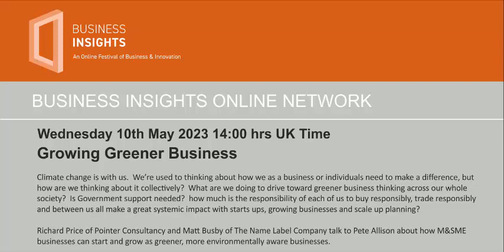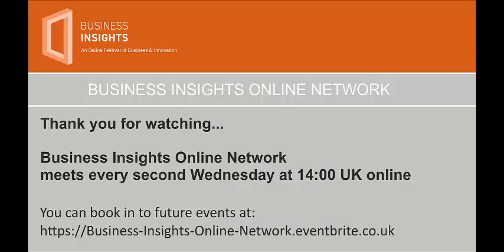Business Insights Online Network 10/05/23 at 14:00 Hrs UK - Growing Greener Business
Thanks to Everyone who registered for our Business Insights online networking this month, we had a great opportunity to meet everyone in the meeting, and to hear some really expert discussion.

Growing Greener Business

Climate change is with us.  We’re used to thinking about how we as a business or individuals need to make a difference, but how are we thinking about it collectively?  What are we doing to drive toward greener business thinking across our whole society?  Is Government support needed?  how much is the responsibility of each of us to buy responsibly trade responsibly and between us all make a great systemic impact with starts ups, growing businesses and scale up planning?

Richard Price of Pointer Consultancy and Matt Busby of The Name Label Company talk to Pete Allison about how M&SME businesses can start and grow as greener, more environmentally aware businesses.
The Business Kitchen, as ever, set us a great challenge to help improve and grow our businesses.